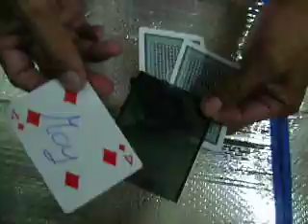กลไพ่wow อ.สมศักดิ์